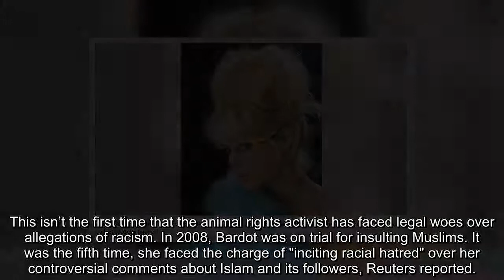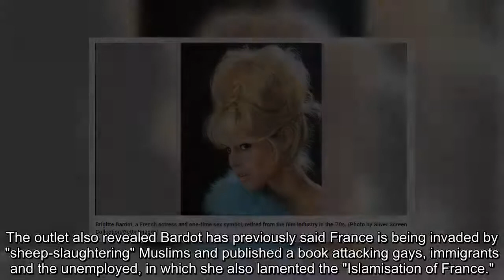Brigitte Bardot fined by French court for calling La Reunion islanders ‘degenerate savages’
Brigitte Bardot was fined €20,000 — or about $23,060.20 — for calling the people of La Reunion "savages."